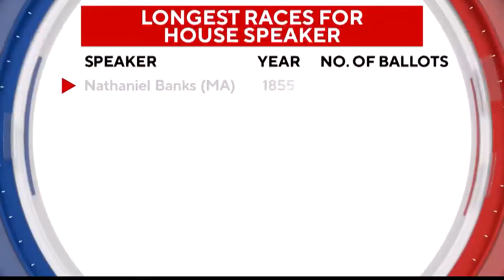Former GOP Congressman Ney says McCarthy saga is bad for the institution of Speaker